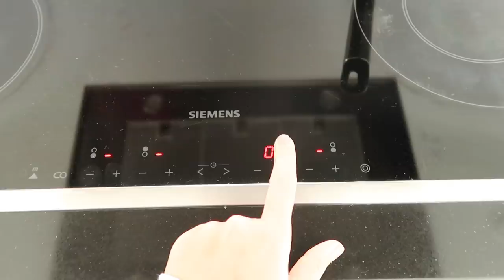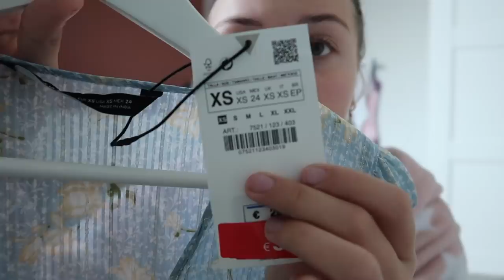Nieuwe schoenen & Dagje Amsterdam ✰ Weekvlog 116 || Fleur Nijbacker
𝙆𝙤𝙧𝙩𝙞𝙣𝙜𝙨𝙘𝙤𝙙𝙚𝙨: m

Hi, vandaag voor jullie weer een nieuwe video online! Ik hoop dat jullie de video leuk vinden, wil je nou op de hoogte blijven van al mijn videos?

Liefs, Fleur